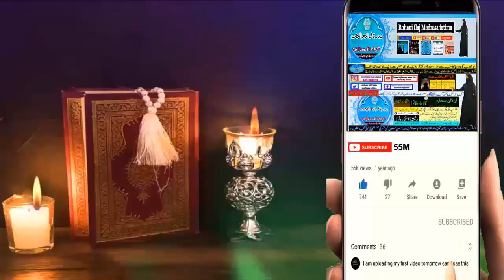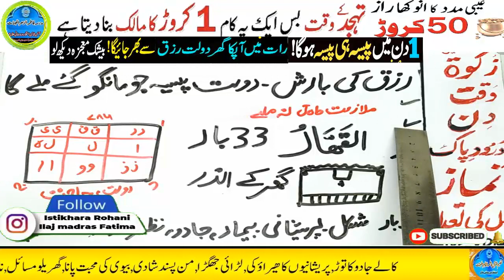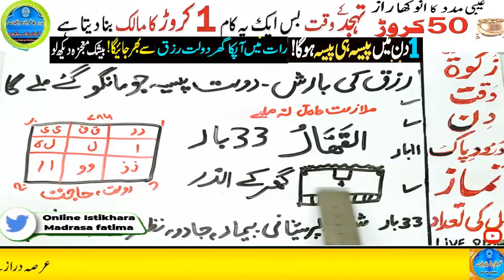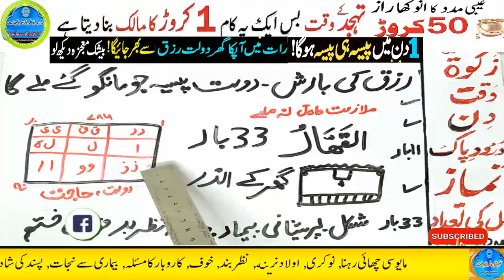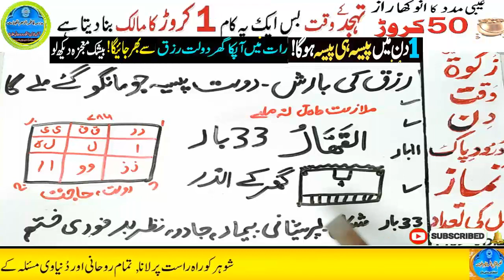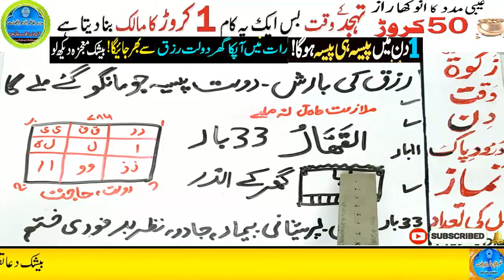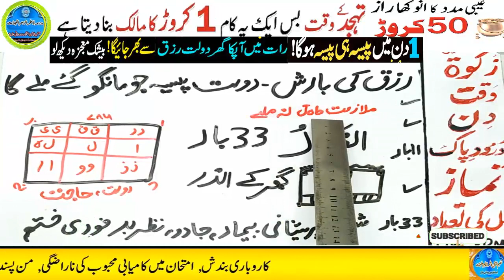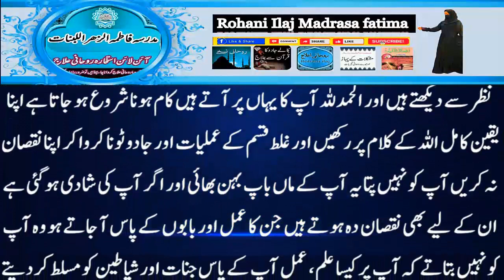Amir hone ka wazifa, daulat ka wazifa, rizq ka wazifa, wazifa for money, jab, pari, mokil ka amal